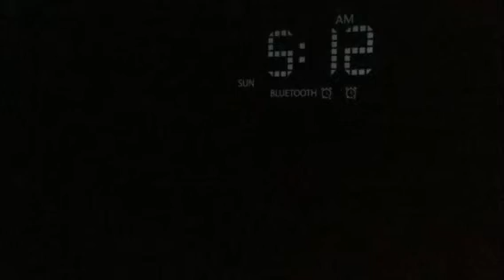Timelapse alarm clock